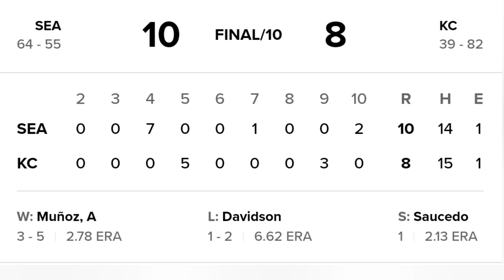Seattle Mariners at KC Royals MLB Highlights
2023 Major League Baseball Highlights
2023 MLB Game Recaps

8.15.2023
Game #119
Seattle Mariners at Kansas City Royals

FINAL -10
Mariners -10
Royals -8

All video is property of
2023 Seattle Mariners
2023 Major League Baseball
2023 MLB